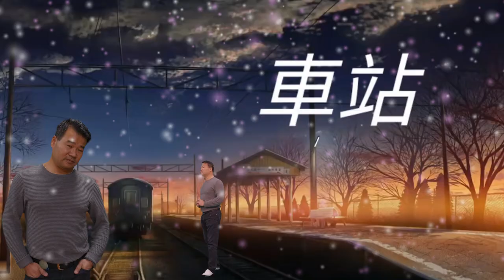Philip Sing车站